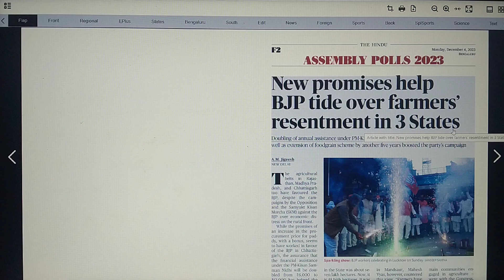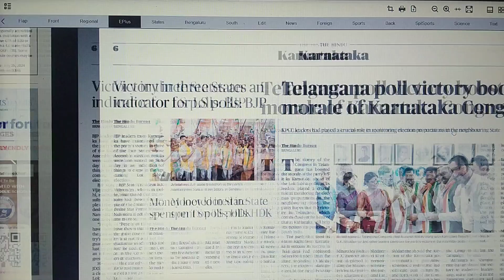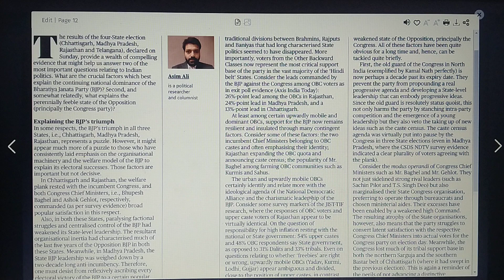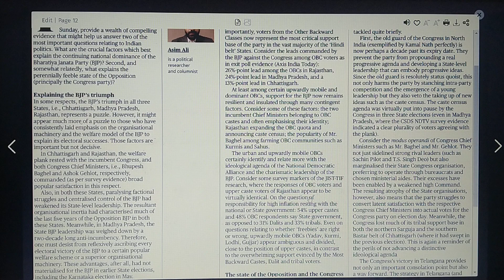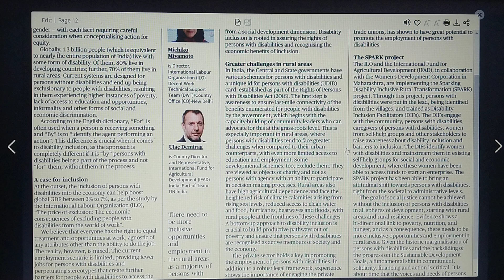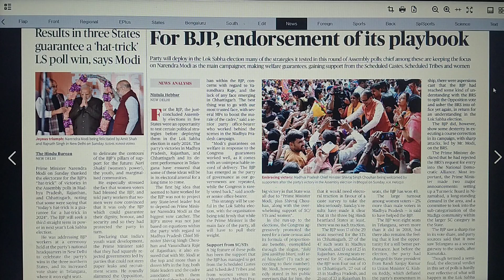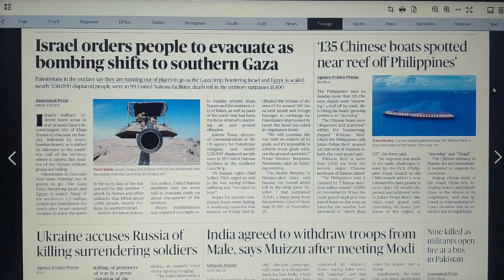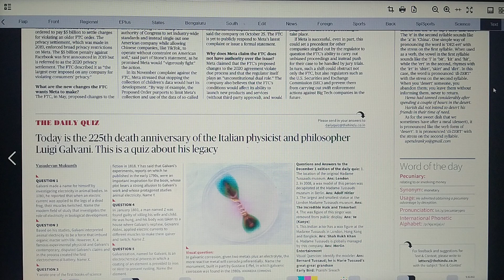Today's Newspaper reading 04/12/2023